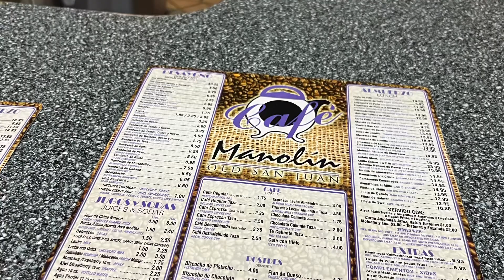Primera Día | Day One | PR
We left Orlando after a brief layover and made our way to San Juan, PR where we stopped by Old San Juan and enjoyed a little shopping 🛍 some good food 🥘 and even visited an old Fort Before heading to the Beautiful and Lush Grand Mar Resort. The Wyndham Grand Mar went above the highest levels of opulence and truly rolled paradise up and laid it out on a platter. I was thoroughly impressed with the entrance and look forward to Going back. Enjoy Day Number 1